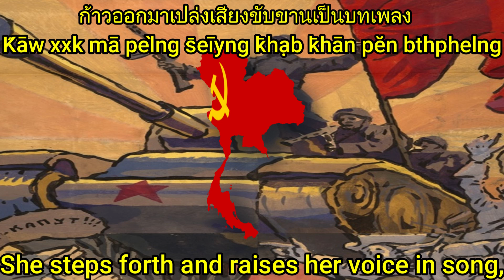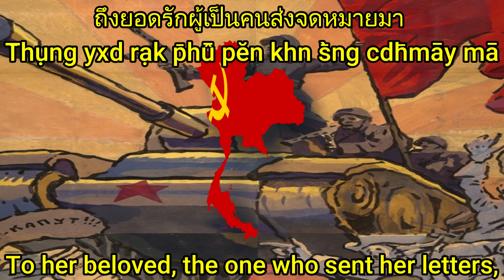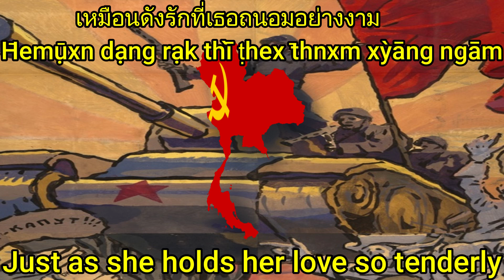"Katyusha" in Thai, lyrics and translation